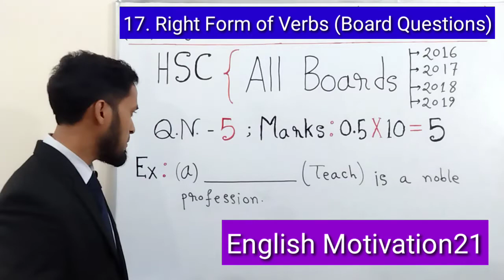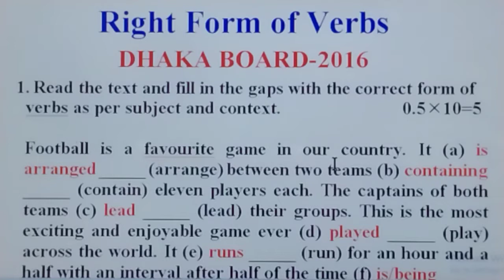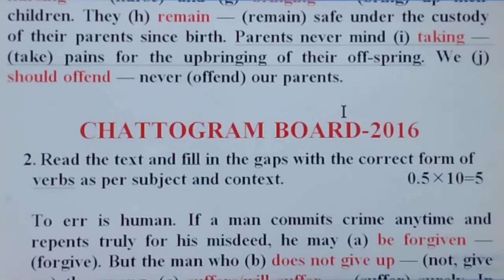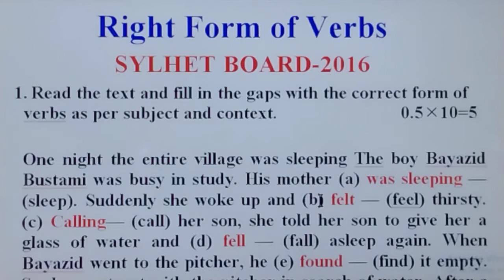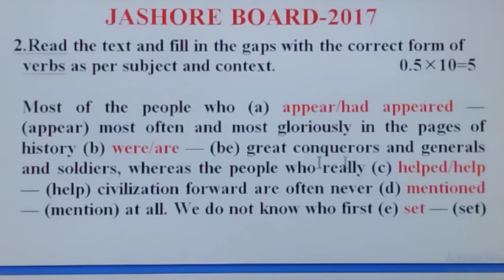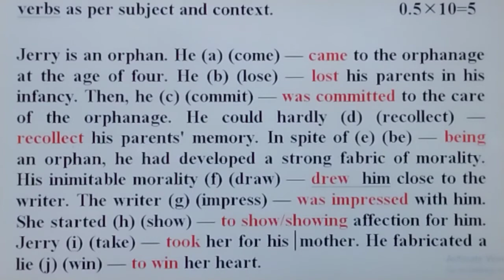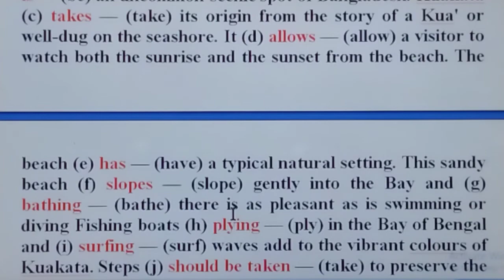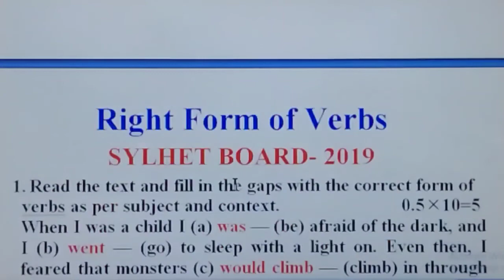HSC Right Form of Verbs All Boards 2016, 2017, 2018 and 2019 ll Tips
This video will provide you HSC right form of verbs all boards 2016, 2017,2018 and 2019 (Sylhet Board 2016, 2017, 2018 and 2019, Barishal Board 2016, 2017, 2018 and 2019, Dhaka Board 2016, 2017, 2018 and 2019, Rajshahi Board 2016, 2017, 2018 and 2019, Cumilla Board 2016, 2017, 2018 and 2019, Chattogram Board 2016, 2017, 2018 and 2019, , Dinajpur Board 2016, 2017, 2018 and 2019 and Jashore Board 2016, 2017, 2018 and 2019). It also provides correct form of verb rules, tips and tricks of right form of verb, easy methods of right form of verb, right form of verb examples, fill in the blanks with right form of verbs, principal verbs, auxiliary verbs, finite verbs, non finite verbs, transitive verb, intransitive verb, fill in the blanks using correct form of verbs, how to do right form of verbs, JSC, JDC, class 9, SSC, HSC, Dakhil, Alim, other competitive exams right form of verb rules, modal verbs, causitive verbs, gerund, present participle, past participle, participles, right form of verb exercises, shortcut way to solve right form of verbs, fill in the blanks with right form of verbs, subject verb agreement rules. Through this video, learn English grammar, practice right form of verbs, fill in the blanks with right form of verbs, right form of verbs rules for university admission test, Medical admission test, competitive exams.

This video has been made with proper practices. If there is any question about this video or teaching style , please let us know in the comment box.After all, one may find error, and if there is any error, I hope you all will forgive me.